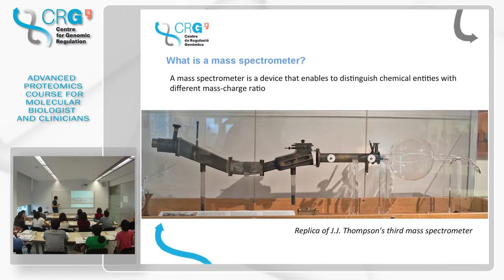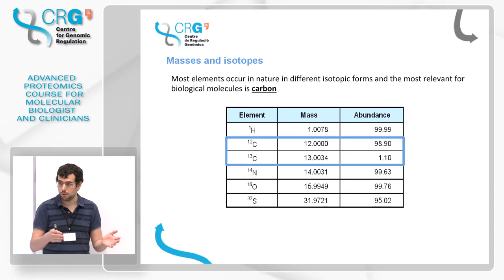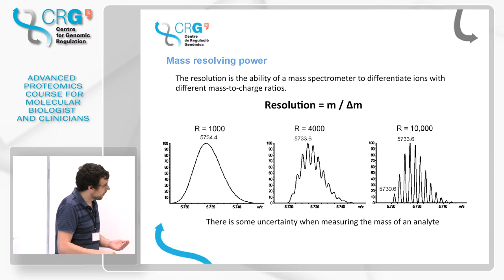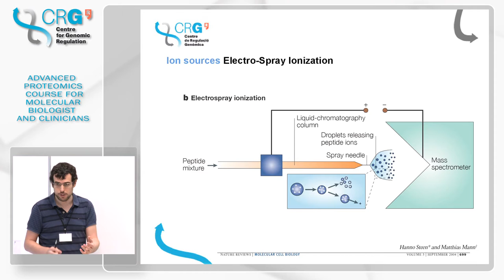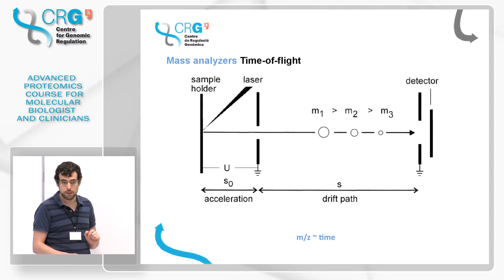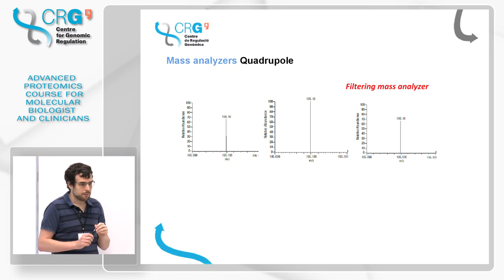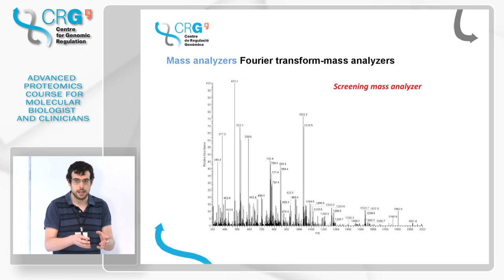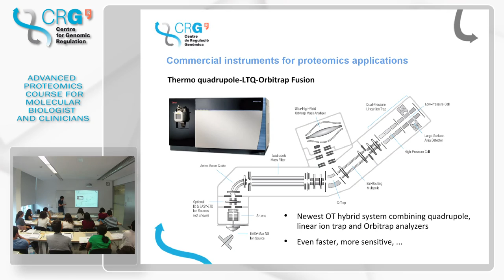Lesson 2 - Eduard Sabidó (CRG-UPF): Types of instruments and mass analysers